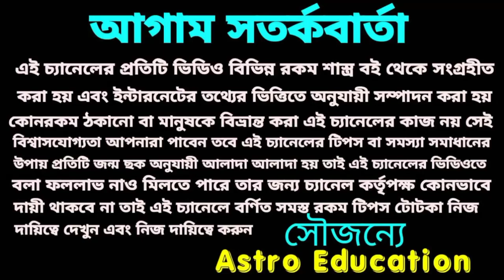শনি রাহু শুক্র 6 রাশি লটারিতে কোটিপতি।